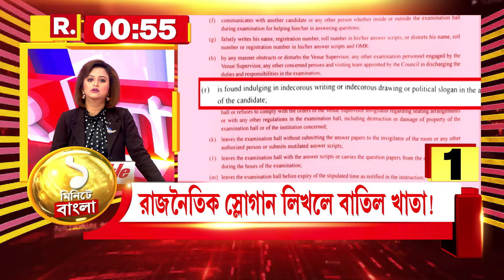ন্যাশনাল মেডিক্যালে কলেজে শুরু "অভয়া ক্লিনিক"। জুনিয়র ডাক্তারদের উদ্যোগে বিনামূল্যে রোগী পরিষেবা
R G Kar News |  ন্যাশনাল মেডিক্যালে কলেজে শুরু "অভয়া ক্লিনিক"। জুনিয়র ডাক্তারদের উদ্যোগে বিনামূল্যে রোগী পরিষেবা। অভয়ার বিচারের দাবিতে প্রতিবাদে সামিল চিকিৎসকরা

রিপাবলিক স্বাধীন।
রিপাবলিক নির্ভীক।
আপনিই রিপাবলিক।